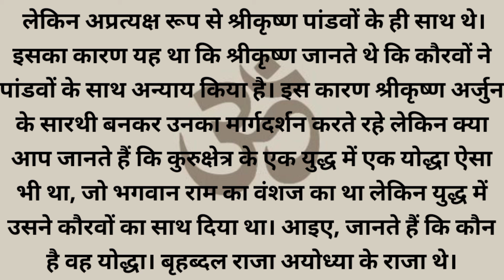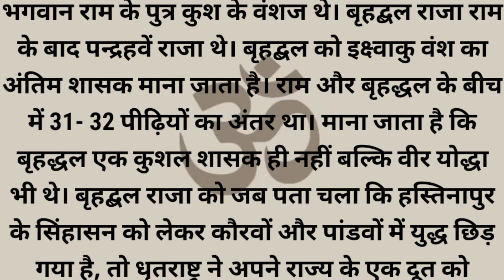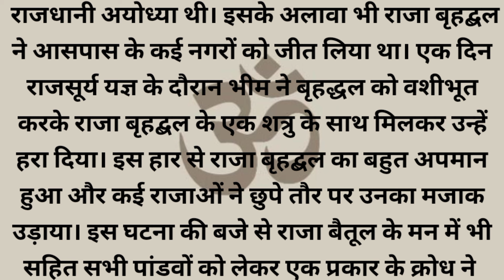कौन था भगवान श्री राम का पोता? जिसने महाभारत में कौरवों का साथ दिया